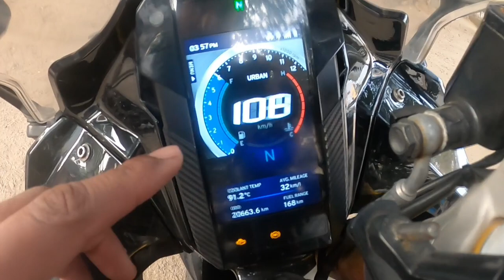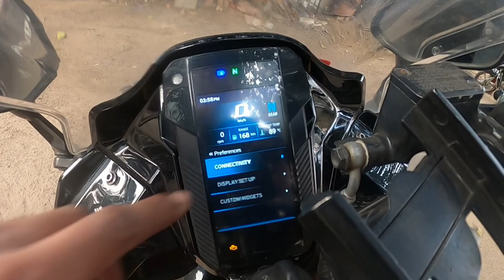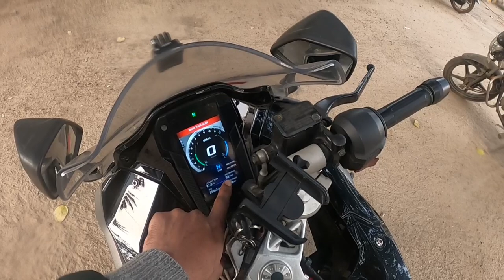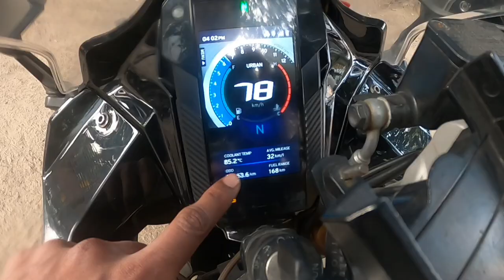Apache RR-310 Ownership Review Mileage, Service | 20K Km Done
Tvs Apache RR-310 Ownership Review